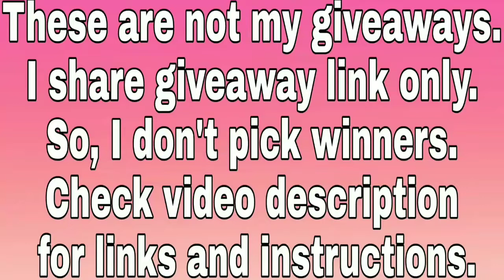Apple iPhone X International Giveaway from Smart DNS proxy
This Apple iPhone X International giveaway is conducted by Smart Dns Proxy